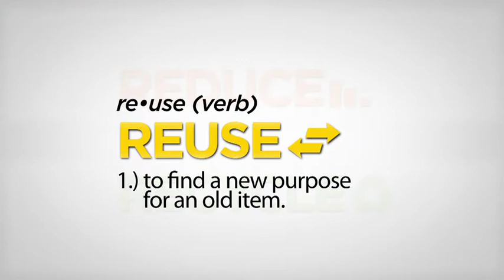Ocean Mysteries Resource Report: The 3 R's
Ocean Mysteries, Georgia Aquarium & Georgia-Pacific present the Resource Report, powered by Educational in Nature. By using the 3 R's, (Reduce, Reuse and Recycle) Georgia Aquarium and Georgia-Pacific are committed to designing products that reduce waste, finding new purpose for old items and creating new products out of old ones.

Georgia-Pacific's Educational in Nature program, as seen on Ocean Mysteries with Jeff Corwin, is a program for students, teachers and parents who want to learn more about environmental conservation in the home or classroom.